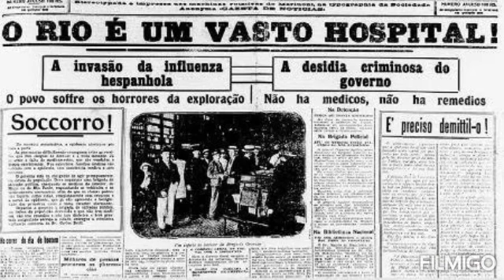A História da Gripe Espanhola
Hoje vivemos tempos da COVID 19, no passado o Brasil e o mundo passaram por um processo, de uma crise na Saúde, que inclusive vitimou o Presidente Rodrigues Alves

Esse vídeo relata o que foi a gripe Espanhola e suas repercussões no Brasil e no mundo.